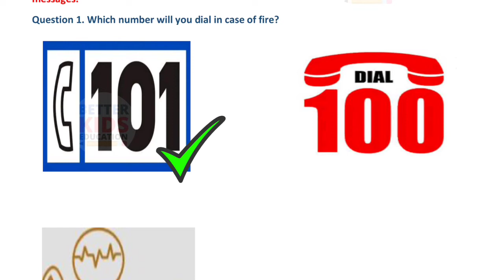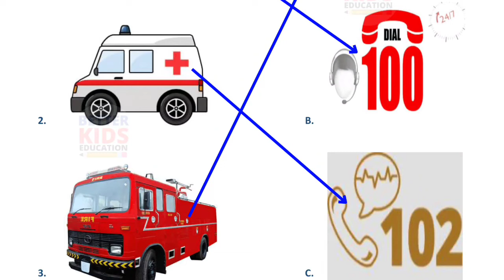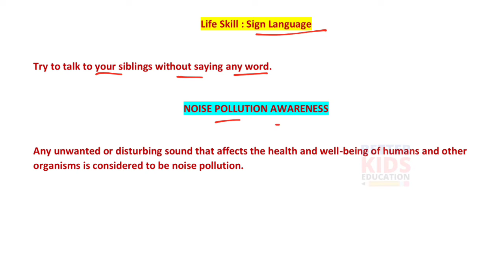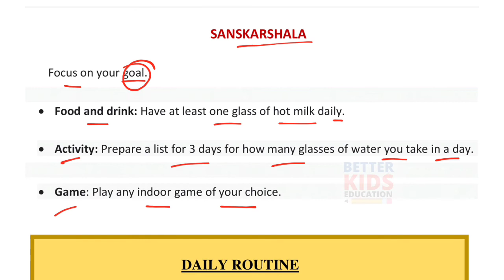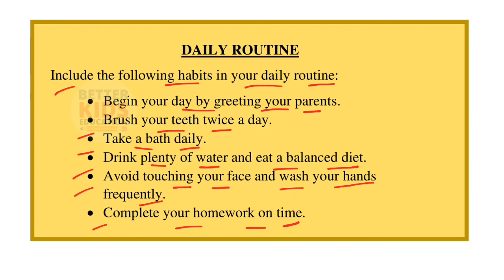NDMC Class 1 SST Week 23 Worksheet 23 with solution (10/12/21) || worksheet 23 Class 1st sst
SST Worksheet 23 Class 1 NDMC Social Studies Samajik Adhyayan Week 23 कार्यपत्रक 23 उत्तर | Fully Solved
EMERGENCY HELPLINE NUMBERS sst worksheet with solution
NDMC Class 1st सामाजिक अध्ययन कार्यपत्रक 23 उत्तरसहित